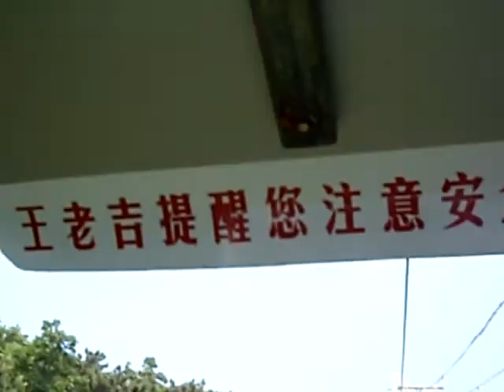The great wall of China tour